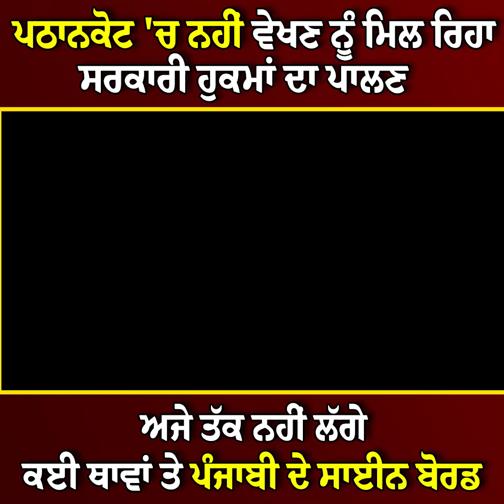ਪਠਾਨਕੋਟ 'ਚ ਨਹੀਂ ਵੇਖਣ ਨੂੰ ਮਿਲ ਰਿਹਾ ਸਰਕਾਰੀ ਹੁਕਮਾਂ ਦਾ ਪਾਲਣ ਨਹੀਂ ਲੱਗੇ ਕਈ ਥਾਵਾਂ ਤੇ ਪੰਜਾਬੀ ਦੇ ਸਾਈਨ ਬੋਰਡ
7Sea News was established in March 2017 by Ajay Saini, and is an English, Hindi, and Punjabi language Web News Channel with a aim to update everyone what and when happening in District Pathankot. It will be an eye on all aspects of life and living of Pathankot with minute to minute updates of Adminstration,  Politics, Social, Religious, Adventures, Crime, Sports, etc in District Pathankot.